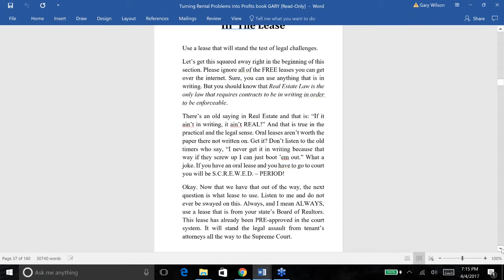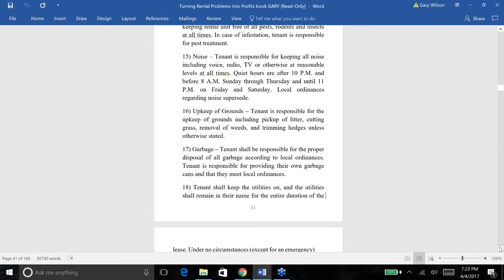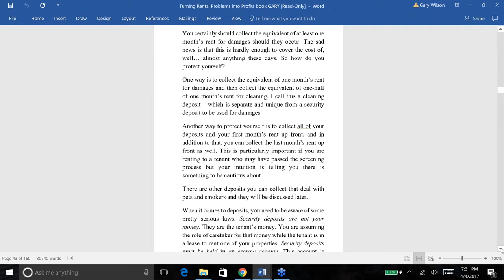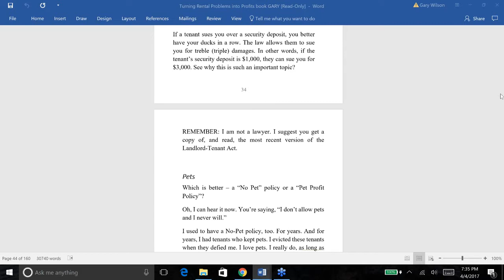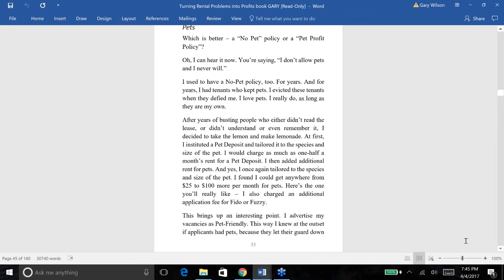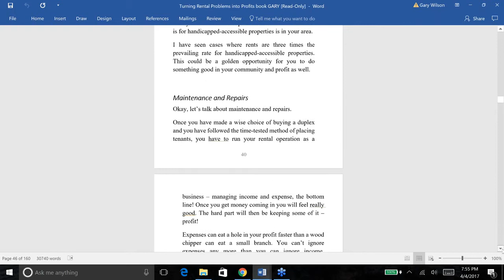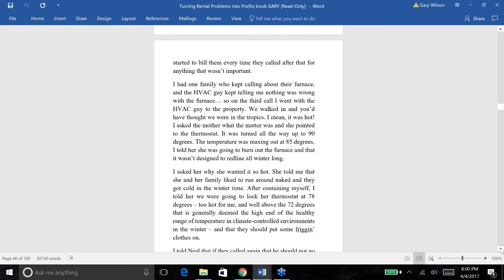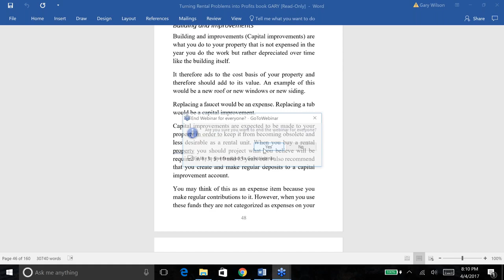Weekly Q & A Webinar Video 77 - Managing Rentals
Managing Rentals
75% Agent / 25% Team Commission Split
eXp Training.
For More Information On Joining Our Team Fill Out The Form Below And We
Will Contact You.

interest.